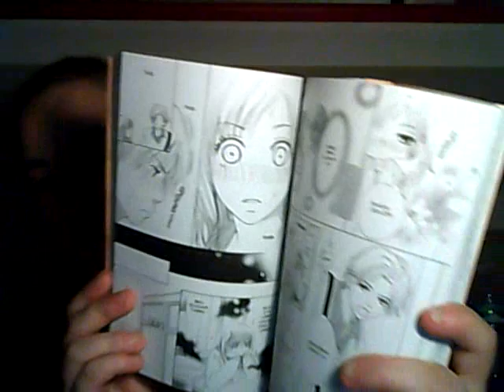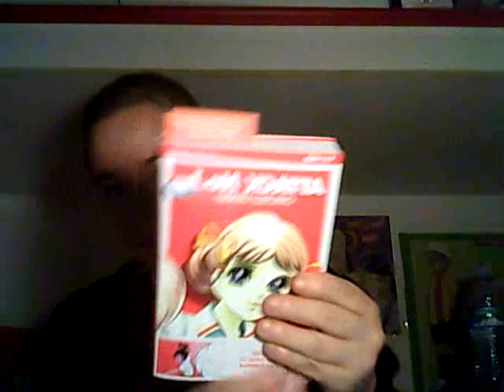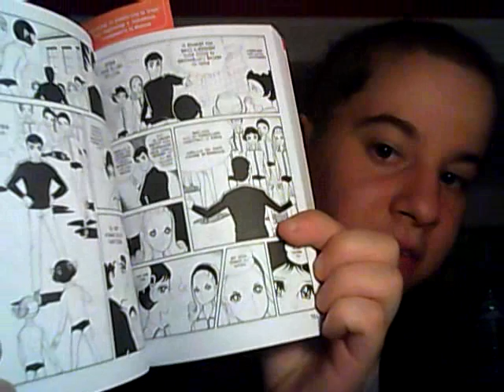Video Ringraziamenti :)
Questo è un video per ringraziare Kira85f per il regalo per il mio compleanno.. Grazie ancora :) ti voglio bene